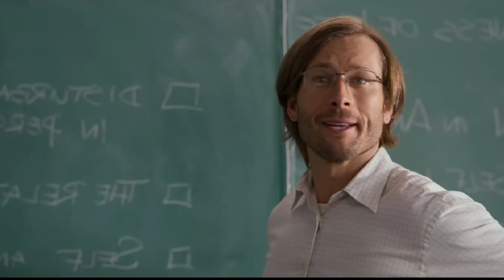Hit Man Tamil Review (தமிழ்) | Hitman Netflix | Playtamildub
Hit Man Netflix Movie review in tamil 🍿

Also check :

🏴‍☠️ Anime T-shirts
🎙️ My Mic
💻 My Laptop